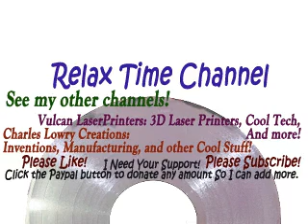Aerosmith - 06 - Janie's Got A Gun